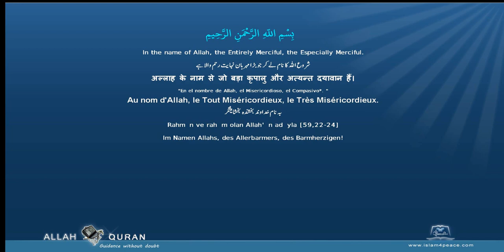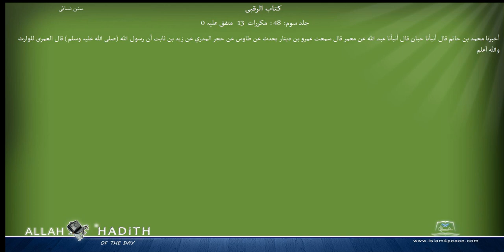Sunan an Nasai Arabic سنن النسائي033 كتاب الرقبى